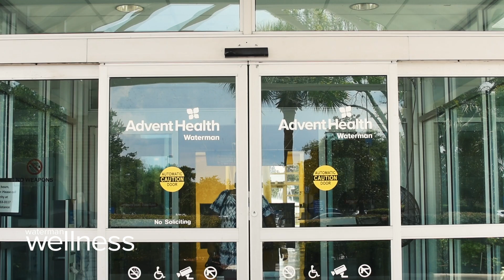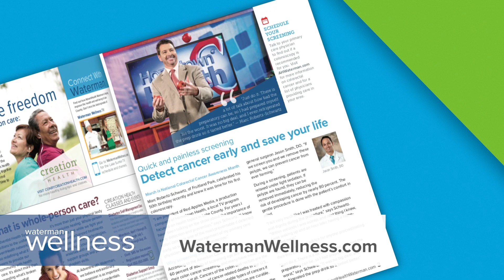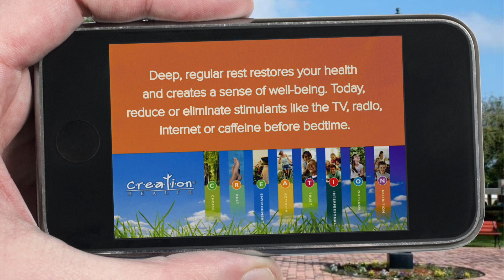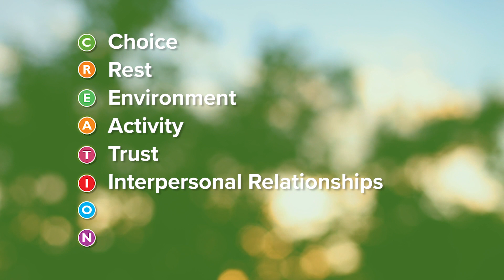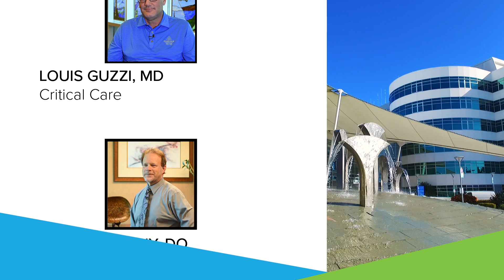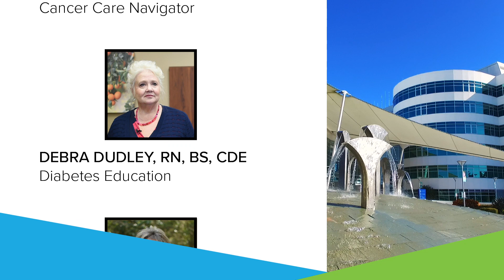Waterman Wellness-August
August Waterman Wellness- Orthopedic Care, Cancer Care, Sepsis, Cardiac Care and much more